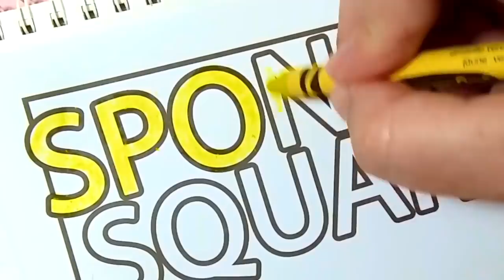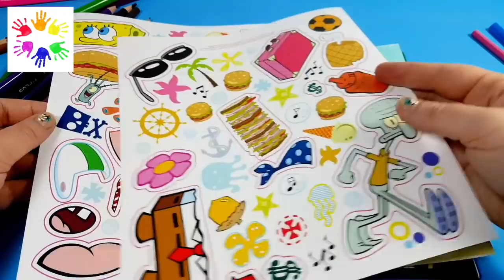Colorindo Desenho do Bob Esponja para Crianças | Brasil | Nickelodeon em Português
Colorindo Desenho do Bob Esponja para Crianças | Patrick e Bob Esponja | Brasil | Nickelodeon em Português
Quem aqui gosta de desenhos em portugues do Spongebob Squarepants - o Bob Esponja? Em nosso video infantil de pintar, a Desenholandia vai se divertir colorir desenhos animados em portugues do Bob Esponja da Nickelodeson Brasil junto com o Patrick e seus amigos, para que voce se divirta colorindo com meus desenhos!

Rumo aos 500K inscritos!!!

Para trabalhos de dublagem e voice over:
Vanessa Crevilari

Green Screen: Ryes Editing (thumbs up)